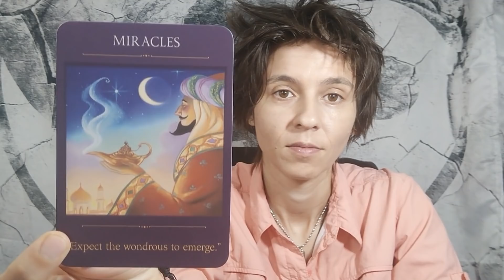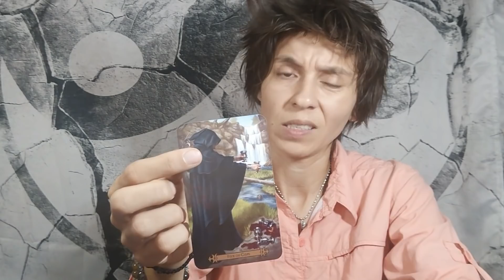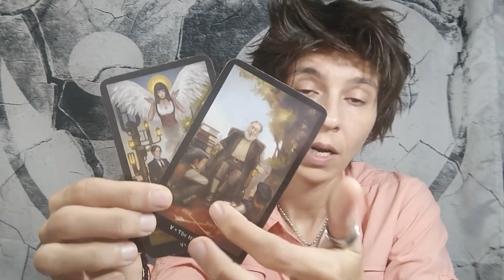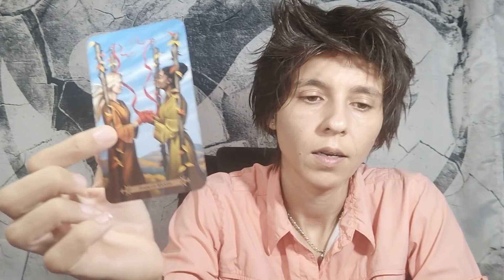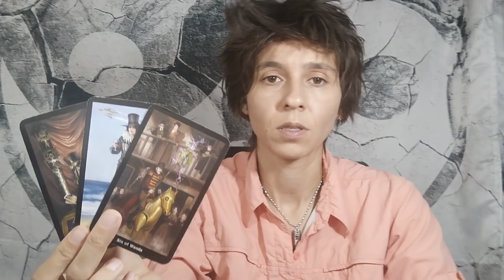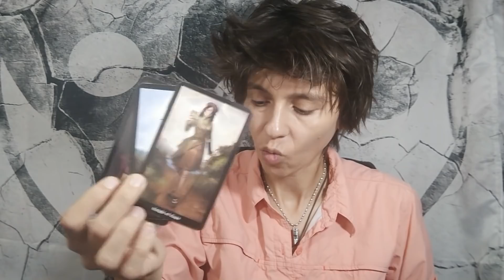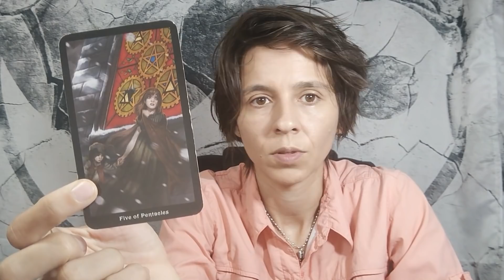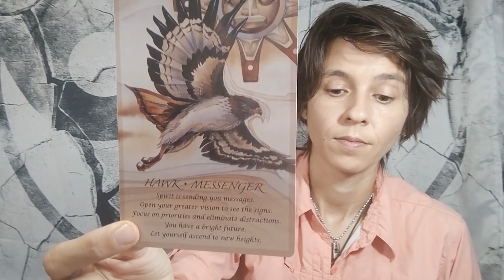LEO MID SEPTEMBER - "Mirroring and Communication"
MONDAY: Earth Signs (Taurus, Virgo, Capricorn)
TUESDAY: Fire Signs (Aries, Leo, Sagittarius)
WEDNESDAY: Air Signs (Libra, Gemini, Aquarius)
THURSDAY: Water Signs (Scorpio, Pisces, Cancer)

MONTHLY Readings: Within the Week Before the Upcoming Month